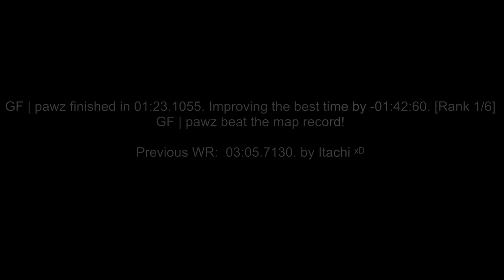surf_essentia WR. Surfed by Pawz[CS:GO]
GF | pawz finished in 01:23.1055. Improving the best time by -01:42:60. [Rank: 1/7]
GF | pawz beat the map record!

(102t)
Made by Paul